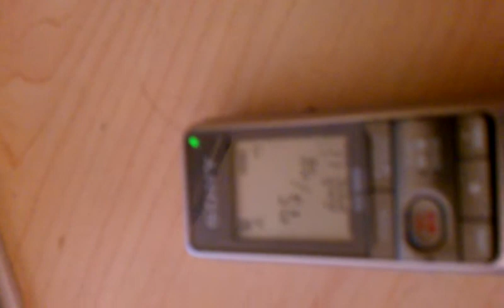Llamadores? What sound is it?